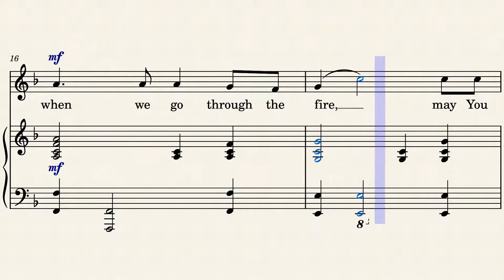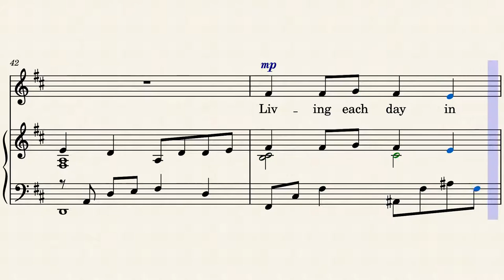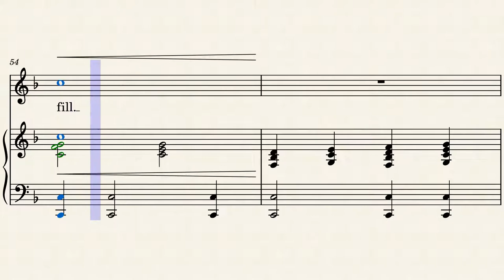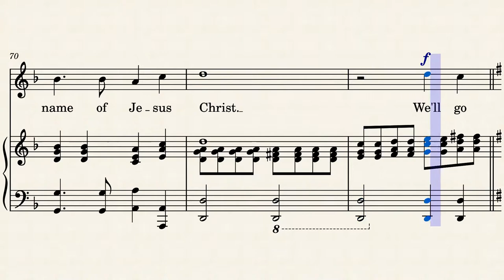Forward By Faith - SOPRANO | PIANO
Words and Music by CINDY BERRY

||LYRICS||
Forward By Faith

Lord, You are the potter
and we are the clay.
Mold our lives into vessels
for Your service, we pray.

And when we go through the fire,
may You find us strong and true,
as by faith we follow onward,
placing our trust in You.

Forward by faith, led by Your hand,
willing to follow Your ev'ry command,
united in spirit, together we stand,
We will go forward by faith.

Help us heav'nly Fa-ther
to walk by faith and not by sight.
Living each day in vict'ry
by the power of Your might.

Lord, work within us,
according to Your will,
as we yield our lives in service,
Your plans to fulfill.

Majestic'lly, in victory we'll follow on,
pressing t'ward the heav'nly prize
that is ours in the name of Je-sus
the name of Je-sus Christ.

We'll go forward by faith, led by Your hand,

forward by faith.

To support our Church Ministry.